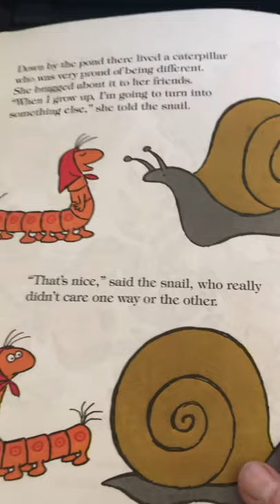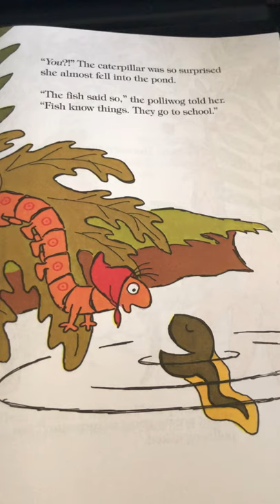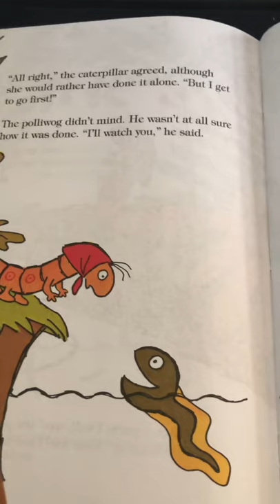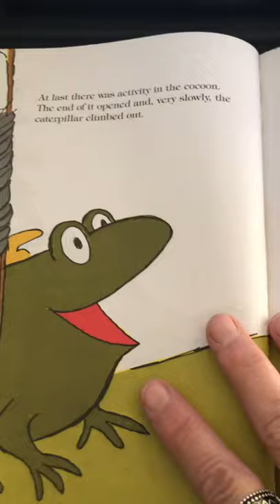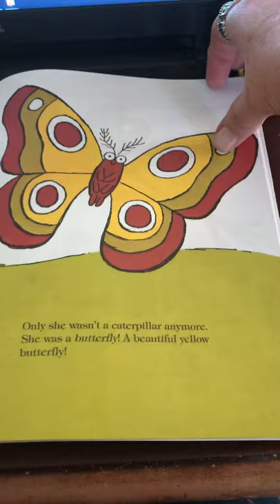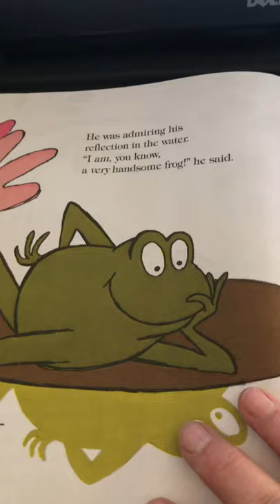The Caterpillar and the Polliwog”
Animals grow and change.